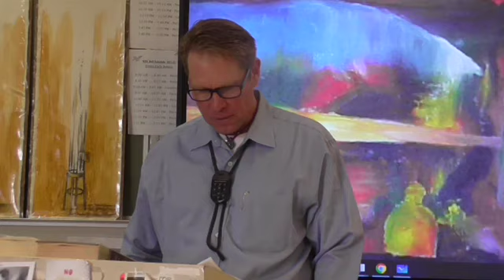Chats with Emily, #112: Where bells no more affright the morn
McGee of 303 and Learnstrong.net lectures on Chats with Emily Dickinson, #112: Where bells no more affright the morn-

Emily Dickinson: The Complete Works by Scholar and Translator Giuseppe Ierolli